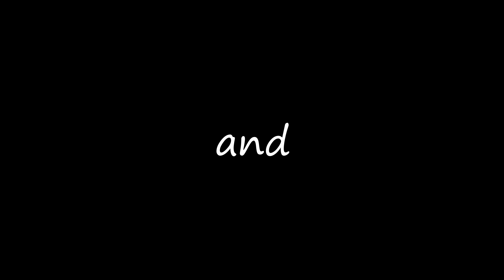Summer Scouting Ep. 2 4K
Trying out our new Sony 4k.
Running our trail Moultrie trail cameras and plating a small 1/4 acre foodplot.